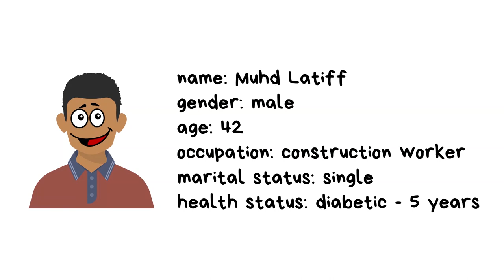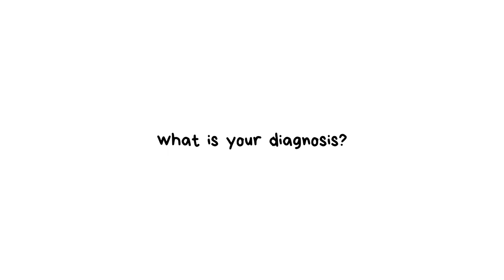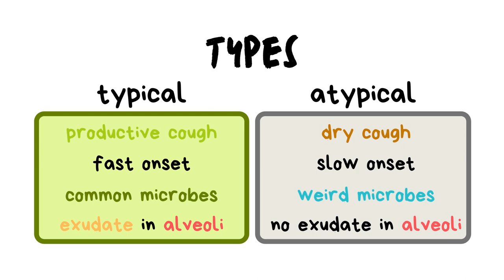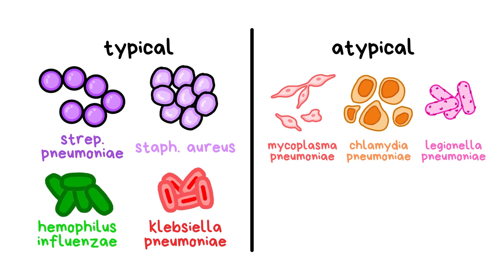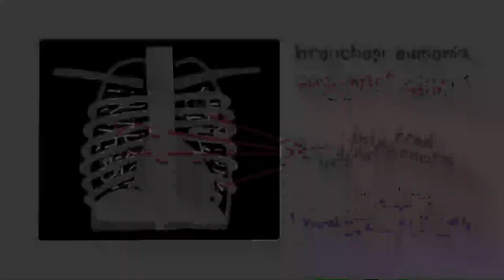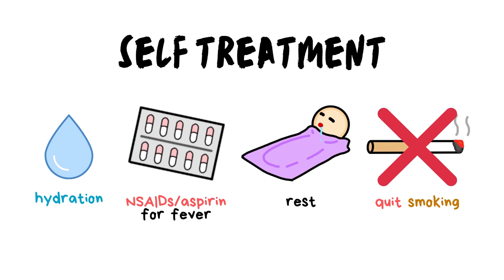Keeping Up With The Diseases | Why am I coughing so bad?!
Our patient, Latiff is presenting with bad coughs with the presence of green colored sputum. He is also experiencing chest pain, shortness of breath, fever and sweats. Take into consideration that Latiff is a construction worker, heavy smoker and has been accompanying his mother recently in the hospital.

Share your thoughts and differential diagnosis with us in the comments section!